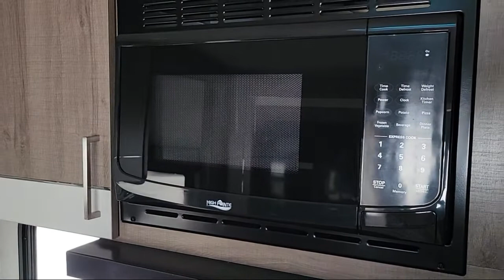2022 Grand Design Imagine 2400BH Folsom Davis Roseville Fair Oaks Granite Bay Elk Grove Galt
2022 Grand Design Imagine 2400BH Stock Number: 67689 Vin:573TE2924N6637999.